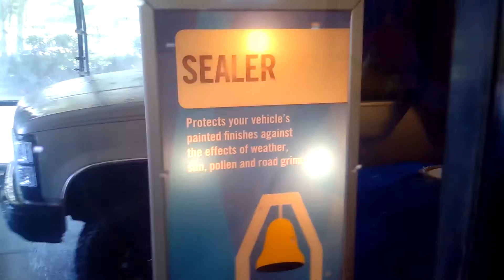Working at the car wash......again.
El Yukon getting washed and detailed at Auto Bell Car Wash in Knightdale.